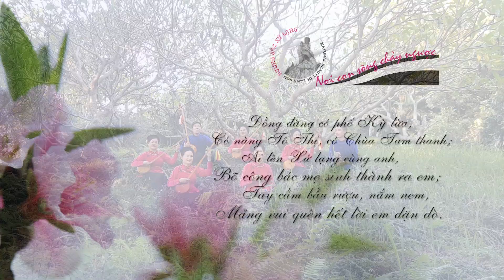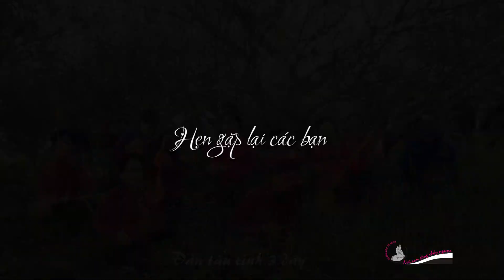Đàn tẩu tính 3 dây, then tày, phường Đông kinh, thành phố Lạng Sơn